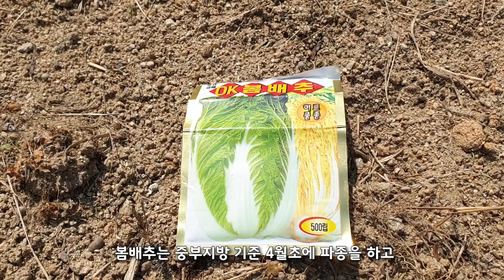배추 가을에만 심지 말고 봄에도 심어 드세요 [봄배추 파종하기]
00:00 시작
00:15 파종시기
00:35 배추 효능
00:49 파종
02:06 거름 시비